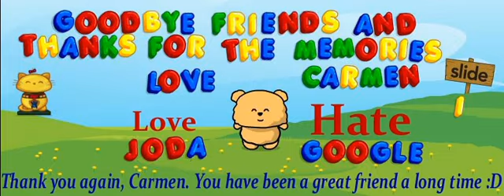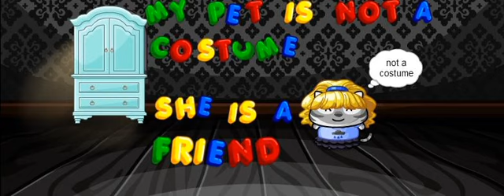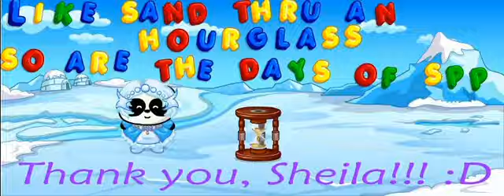Thank you to all my SPP friends!!! :D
I just want to thank you for all the memories. I will miss visiting all your pets every day. It goes really fast, so I hope you are all fast readers, lol.
hugs!!!